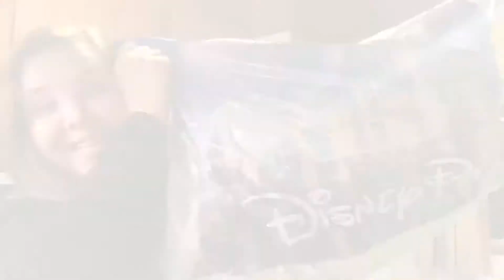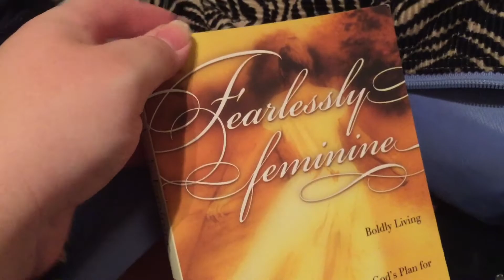PACKING FOR CAMP!!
Pack for camp with me!!